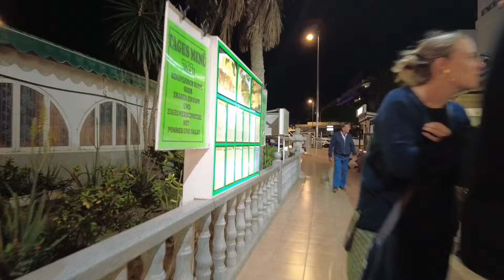Gran Canaria🌴EVENING LIFE IN PLAYA DEL INGLES IN MARCH - 2024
✔You might also like:
👌POPULAR UPLOADS